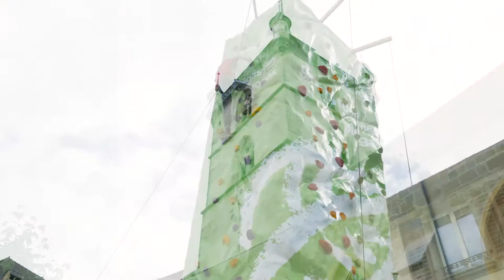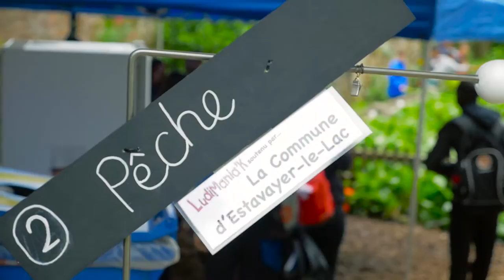Ludimaniak 2016 Estavayer-le-Lac (Air production)